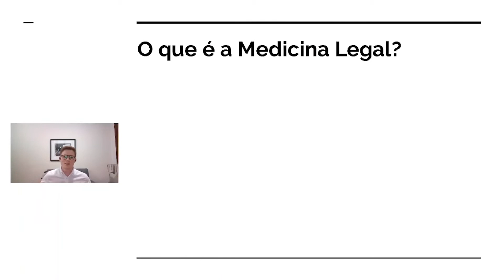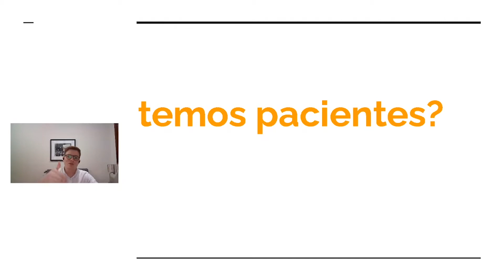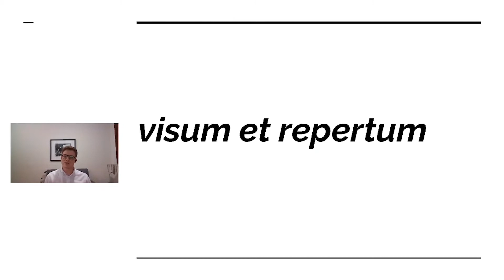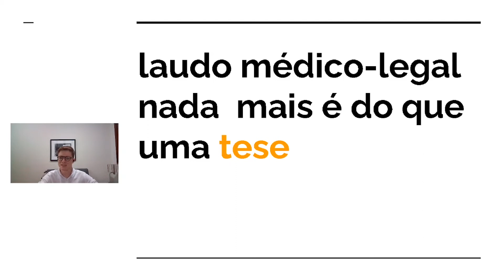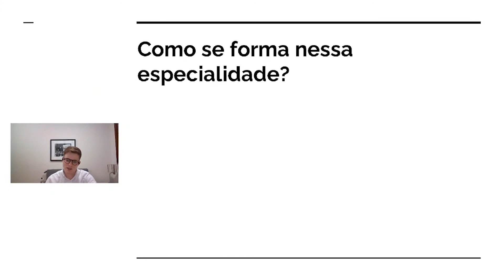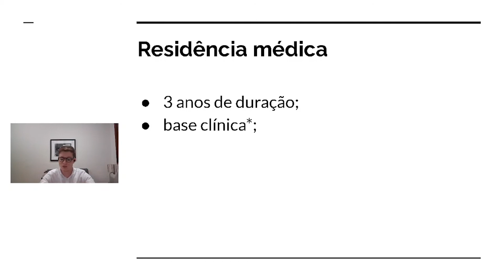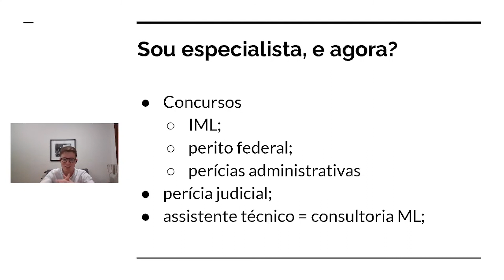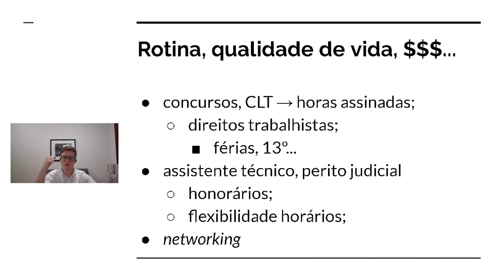Dr. Yuri Franco Trunckle - Medicina Legal - INTENSIVÃO CRM - Vivendo o Conceito Resenha Médica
Continuando nosso Intensivão CRM, hoje traremos o Dr. Yuri Franco Trunckle  para discutir assuntos pertinentes a Medicina Legal como especialidade médica. Espero que gostem!

Entre no nosso servidor do Telegram para ter acesso a questões específicas da palestra de hoje, revisões e muito conteúdo da mais alta qualidade
Caso tenha dúvida no decorrer da aula, coloque ela aqui e, no fim da aula, será repassada para o professor.

Fique atento! O check in de hoje será enviado no chat no decorrer da palestra. Ele será necessário para garantir sua presença e suas horas complementares contabilizadas no certificado ao fim do evento! As aulas ficarão disponíveis aqui no nosso canal do youtube, assim você poderá rever quantas vezes quiser, mas os certificados serão exclusivos para quem estiver inscrito no evento! então corre se ainda não for inscrito, ainda dá tempo!

Bons estudos e bom evento a todos!